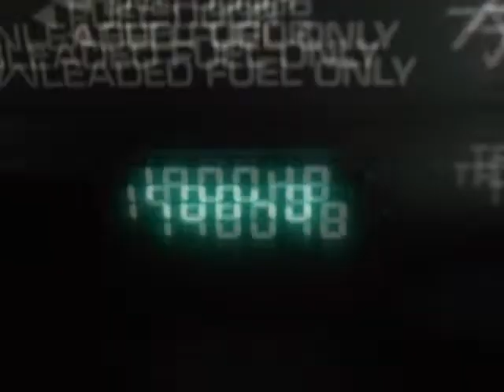1999 DODGE Caravan 4dr Grand SE 119" WB AIR CONDITIONING CRUISE CONTROL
1999 DODGE Caravan 4 Door Grand SE 119" WB

Flex Fuel! All the right ingredients! This 1999 Grand Caravan is for Dodge fans looking all around for that perfect van. New Car Test Drive said, "...Chrysler popularized the modern minivan and continues to be on the leading edge of features, convenience and comfort. Its minivans continue to be among the most popular and offer a lot of value..." It will save you money by keeping you on the road and out of the mechanic's garage. It is nicely equipped. You can count on Kemna to deliver you a quality used vehicle!!!